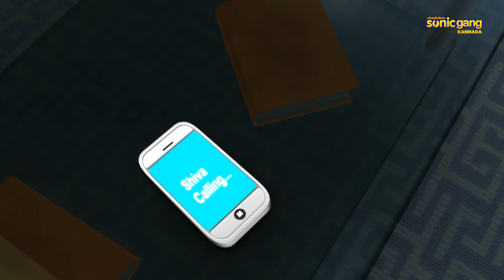ಶಿವ - ದಿ ಪ್ರಿಸನರ್ ಭಾಗ 2 ಸಂಚಿಕೆ 50 | Shiva - The Prisoner Part 2 Episode 50